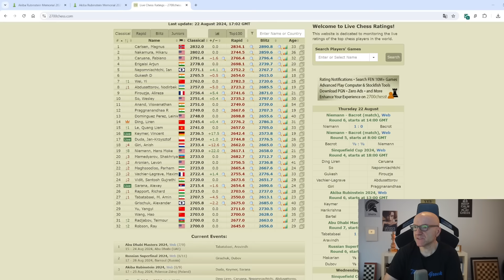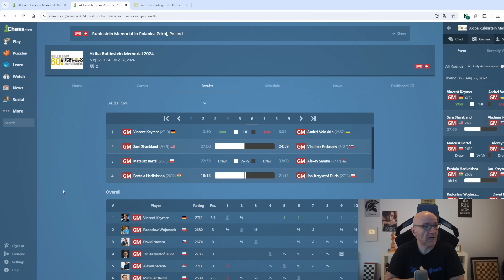Vincent Keymer kann auch angreifen!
Vom 17. bis 25. August findet ein GM-Turnier Polanica Zdroj statt. In diesem Video analysiere ich die Partie zwischen Vincent Keymer und Andrei Volokitin. 👉 Unterstützung